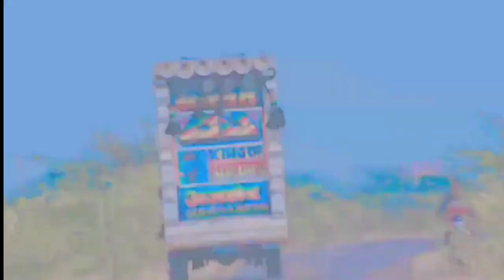Jane Meri Janeman ! Bachpan ka Pyar mera Bhul Nahi Jana Re ! Kingfisher !! Hindi Remix Dj Song